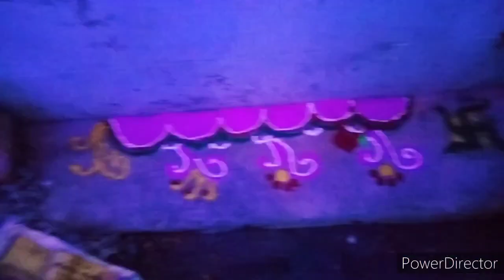Deepawali vlog🪔पहली बार इतनी अच्छी से मनाया ये त्योहार 💓मां लक्ष्मी सबके जीवन में ऐसी खुशी लाए❣️